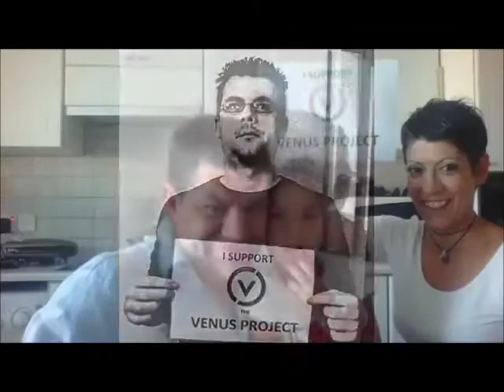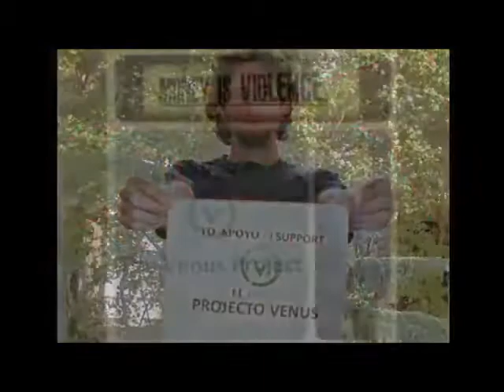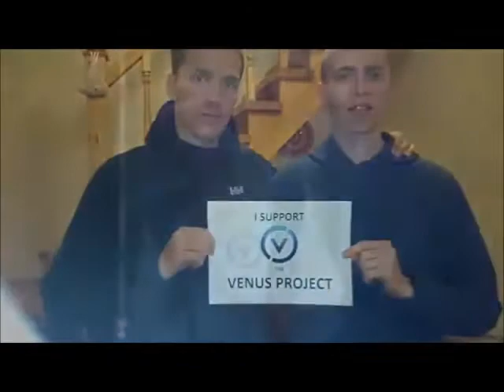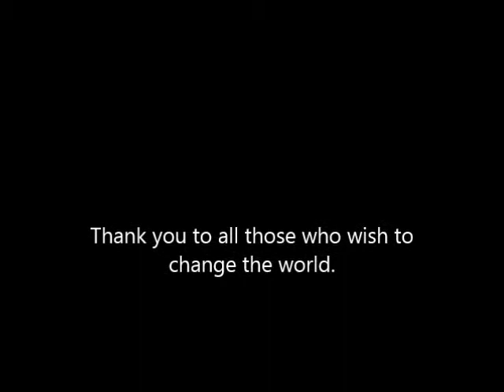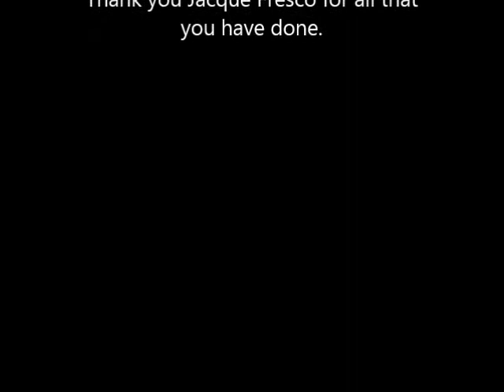I support the Venus Project - music by the Shamen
I SUPPORT THE VENUS PROJECT
Hundreds of people from around the world showing their support for The Venus Project.
To find out more information about The Venus Project, please